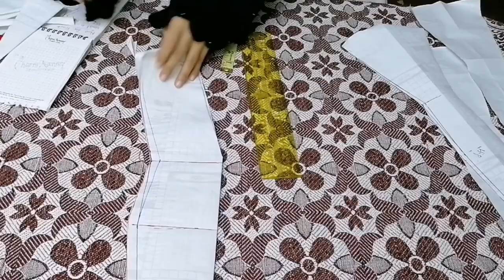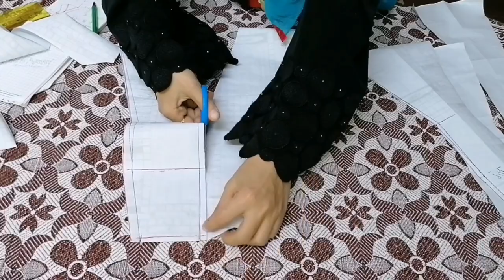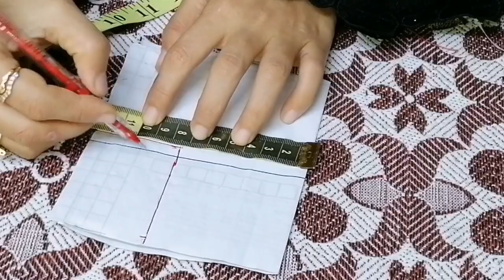Mermaid Gown!! Easy step by step explanation with draftings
Design your own /kids garments with unique theme and orientations. Trying to look great in a crowd .

Contact with me  on my